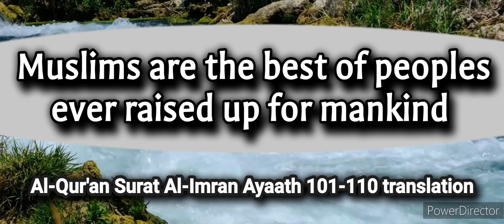Muslims are the best of peoples ever raised up for mankind